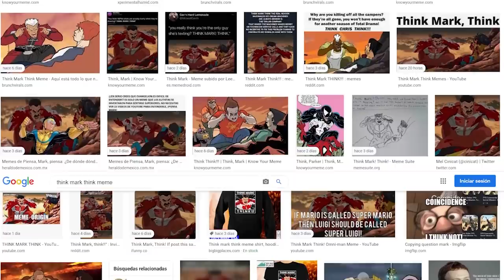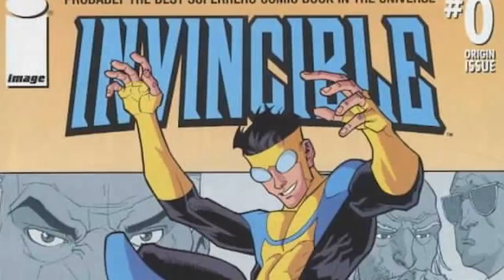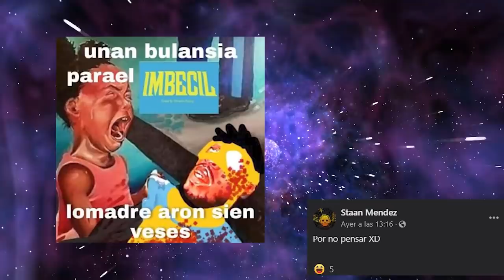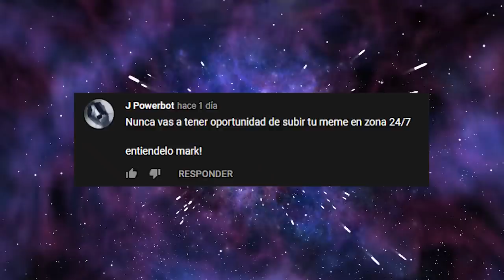Piensa Mark, PIENSA | La Historia Detrás del Meme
(También disponible en Google Podcast y Apple Podcast)

-Edición: Edwin Ruiz